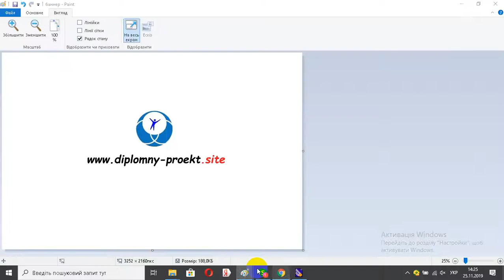Юликов МИ, Горбунов БИ, Колесов НВ, 1987 Проектирование и производство режущего инструмента